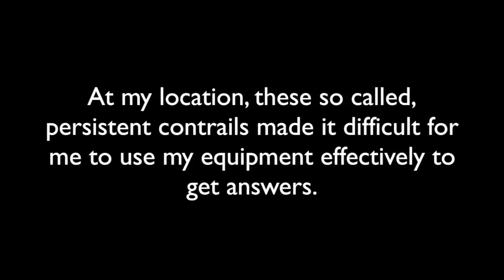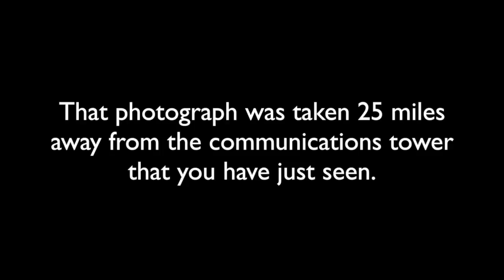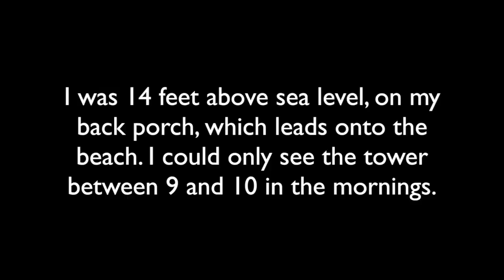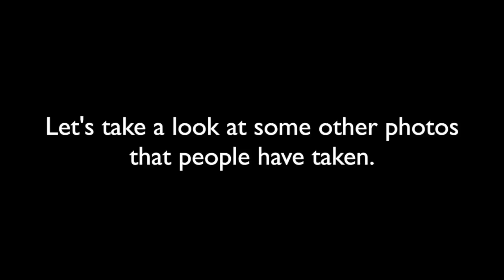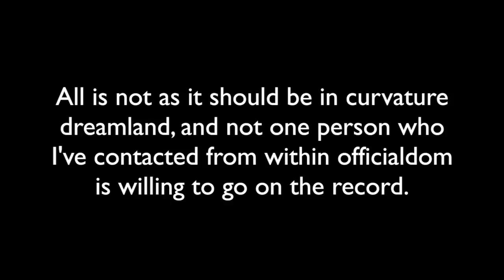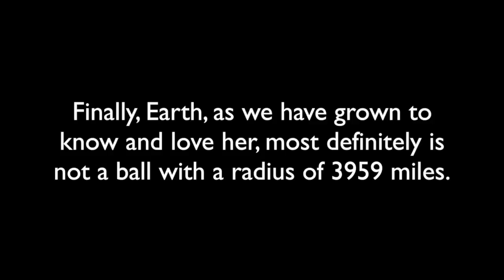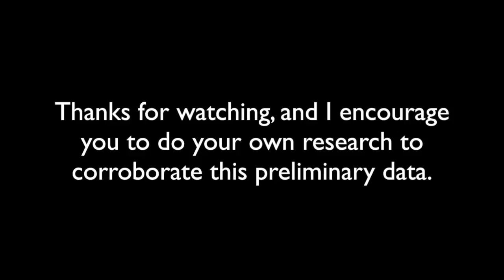Flat Earth: Show Me The Curve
This is a short presentation to show my preliminary findings regarding the curvature of the Earth. I had more data but my memory cards and camera equipment were stolen before I could sift through it all and back it up. More data will follow. :)